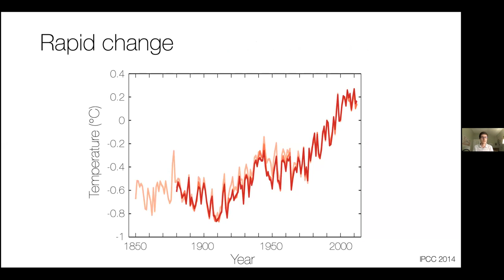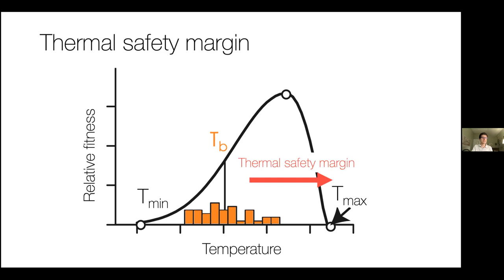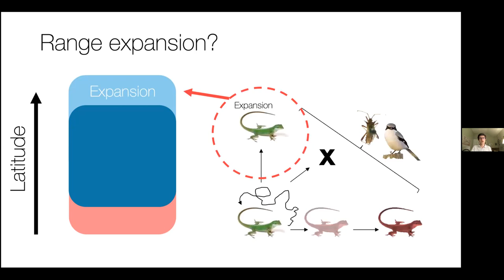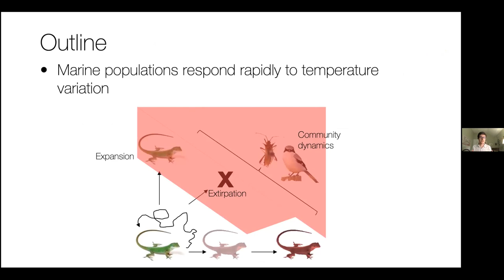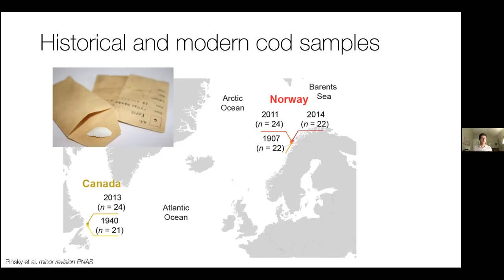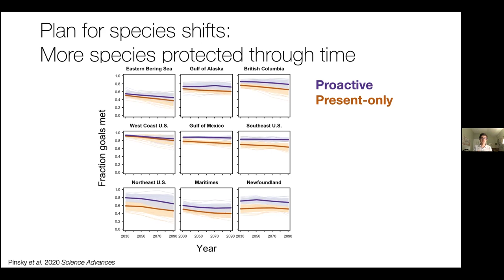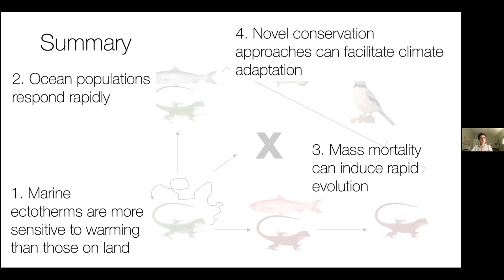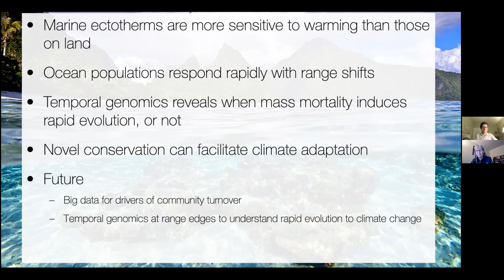HMSC Research Seminar, June 3, 2021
Speaker: Malin Pinsky (he/him/his), Department of Ecology, Evolution, and Natural Resources, Rutgers University

Topic: Ecological and evolutionary responses to global change across realms

The same ecological and evolutionary processes operate across land and sea, and yet ocean life survives in a dramatically different fluid environment. The ocean is, in effect, a 1.3 sextillion liter water bath with muted thermal variation through time and space, limited oxygen, and intense convective and conductive processes. In this talk, I will trace some of the consequences for evolution, physiology, population dynamics, and conservation at sea, including striking contrasts and similarities to patterns on land. I will present evidence that marine animals live closer to their upper thermal limits than do species on land, that marine species have responded faster to temperature change, and that species can but do not universally evolve in response to rapid environmental change. Finally, I will discuss some of the unique conservation challenges these dynamics create for ocean life and potential solutions through proactive ocean planning and by harnessing evolutionary rescue for climate resilience.